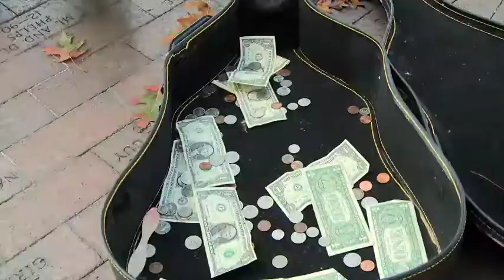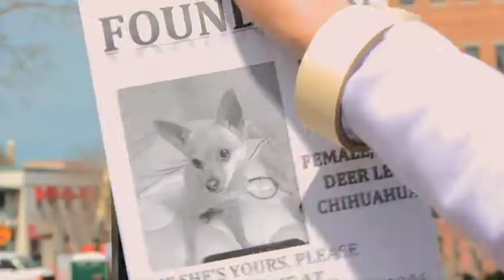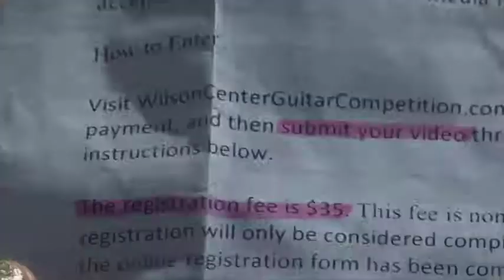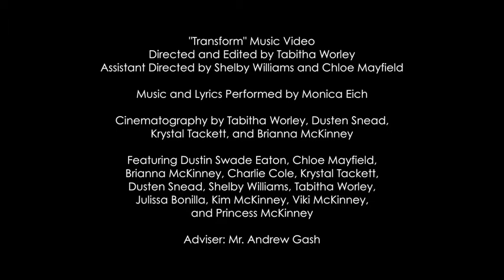2015 - Kathleen High School - Music Video - Transform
This video was created by IgnitionTV at Kathleen High School in Lakeland, Florida.